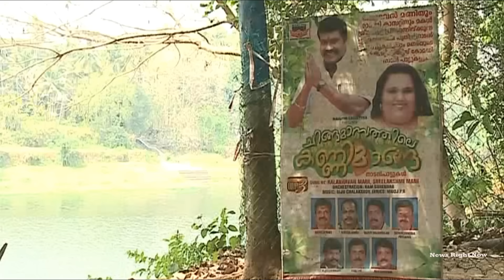Kalabhavan Mani's family to go for hunger strike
NEWS RIGHT NOW, NEWS RIGHT NOW